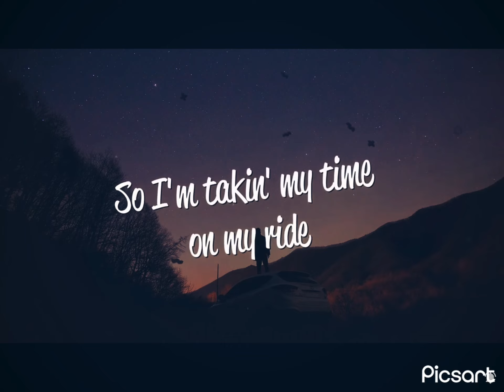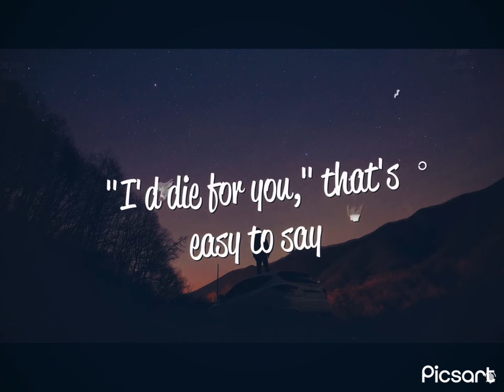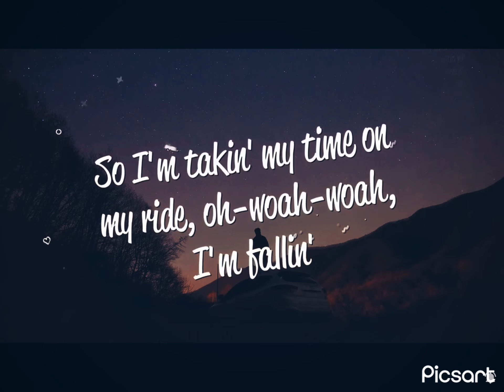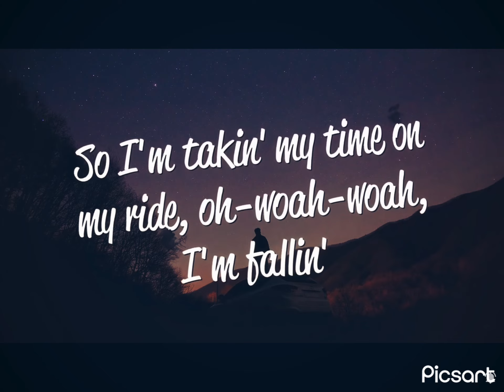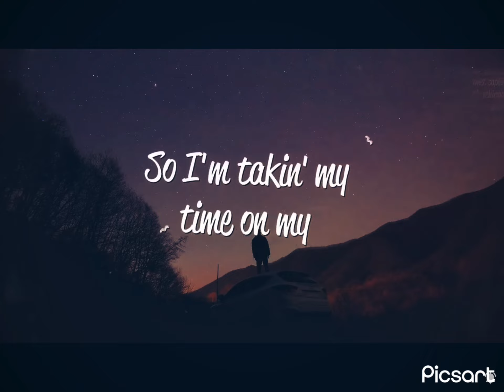Twenty one pilots-ride (Lyrics)￼